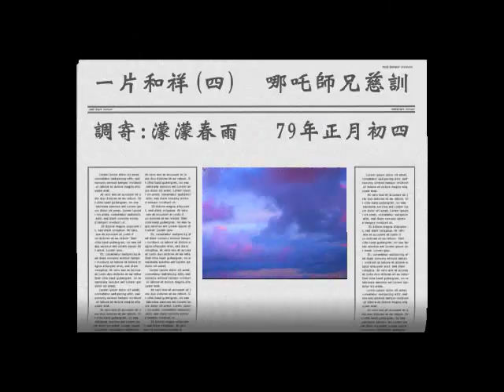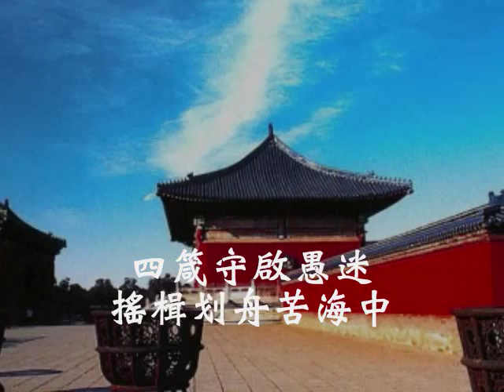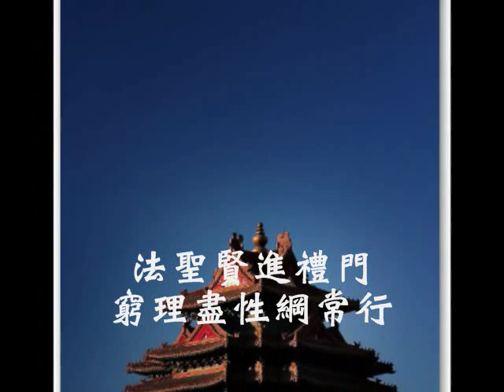國語善歌-濛濛春雨(一片祥和)(四)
哪吒師兄慈訓　共渡三期報天恩　調寄：濛濛春雨  79年正月初四日桃園

一、重名利捨牲命　奔波勞碌眼前迷 得失榮辱識實虛 日
　　月運週期　生與死眾當覺醒　升降一念存　望弟妹認
明真理　啊. 共渡三期。
二、四箴守啟愚迷　搖楫(ㄐㄧ)划舟苦海中 謹記天時燃眉急 速
　　修德培立　三不朽千古不易　輝煌照大地　望弟妹誠
心提起　啊. 和衷共濟。
三、法聖賢進禮門　窮理盡性綱常行 溫良謙讓低心意 竭
　　力忠孝齊　敏於事而慎於言　速修建功積　品蓮建另
做新民　啊. 誠報天恩。